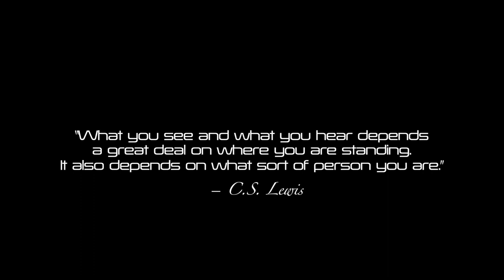The LEGEND of HUMAN Black Guy | Teaser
"Perception is Everything" - Can a Black Guy be human? Written by Elize Diop (@damnshedidthat). Created by Issa Rae (@issarae). Starring enimaL (@enimaLwins / DJB (@flyguyDJB) and Simo. Shot by Charley Mac. Edited by John Boatner & Issa Rae.